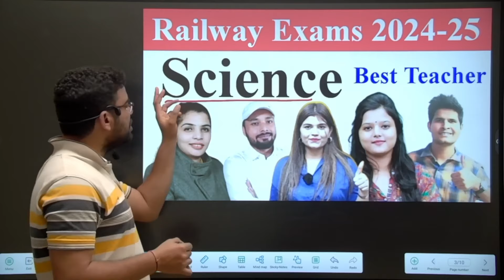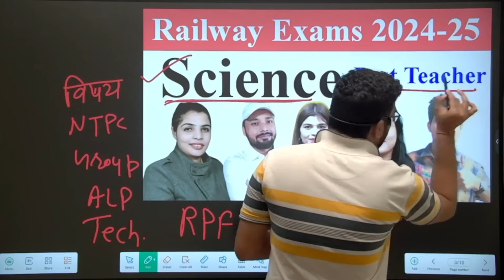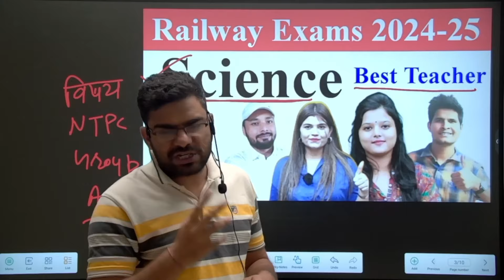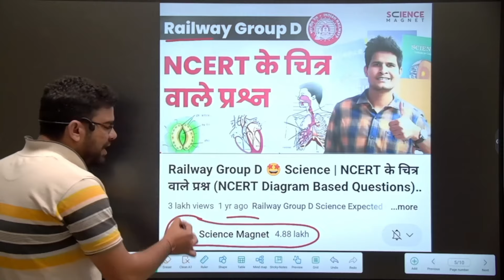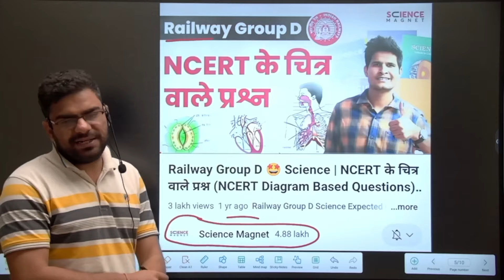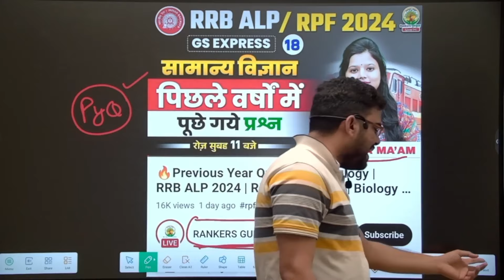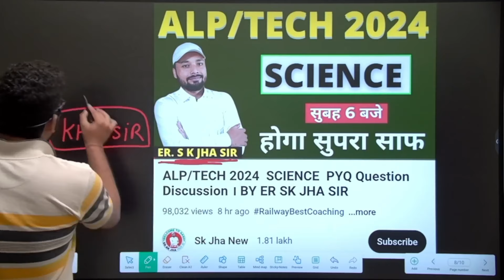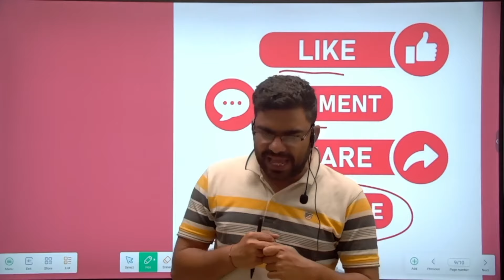Railway Exams 2024-25 Science Best Teacher || SK Jha Sir | Kajal Ma'am | Radhika Ma'am | Khan Sir